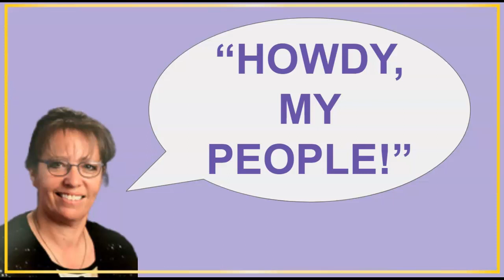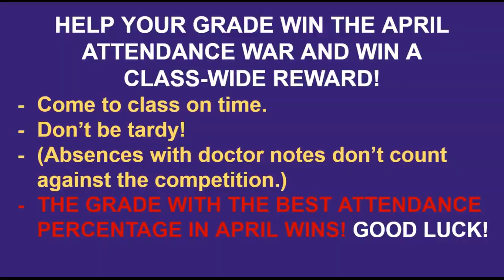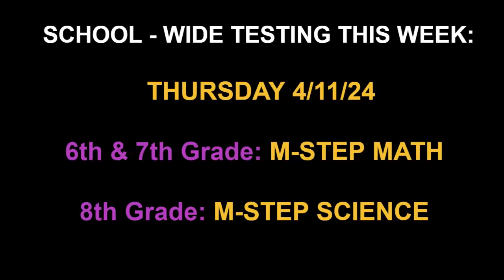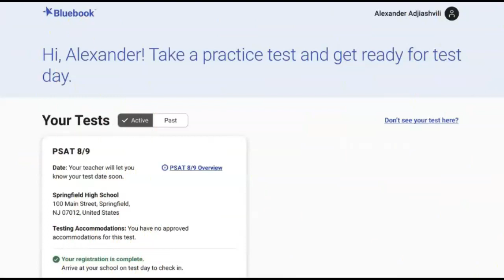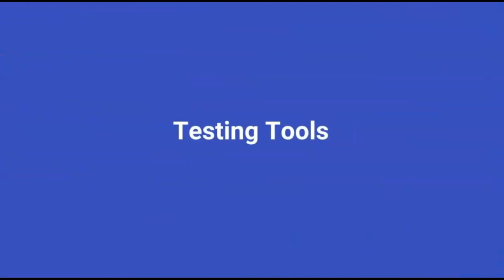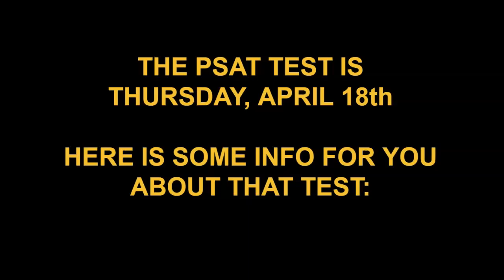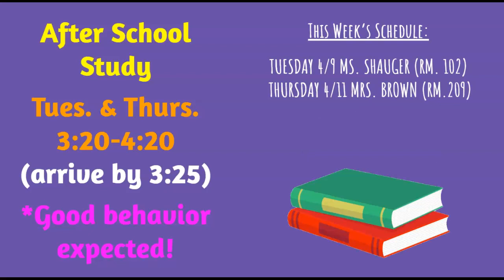Monday, April 8th CMS Video Announcements